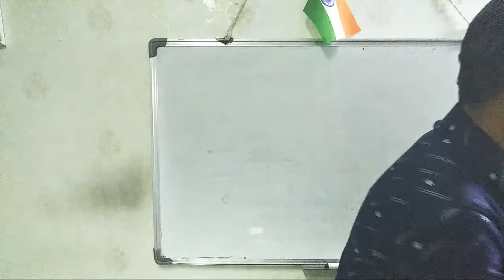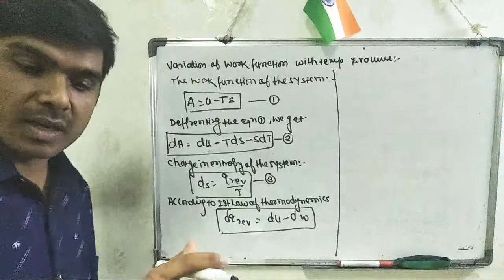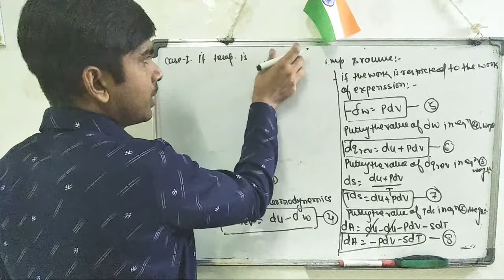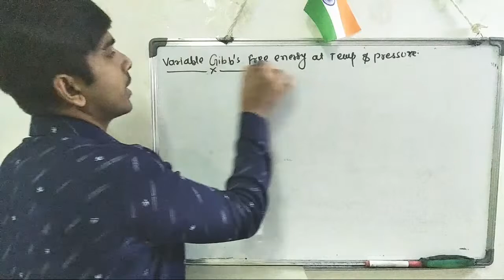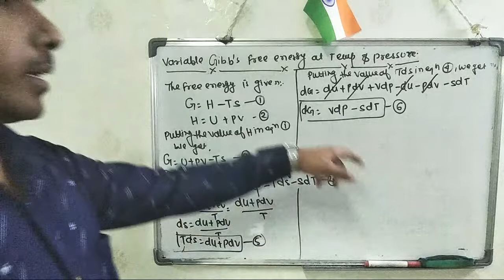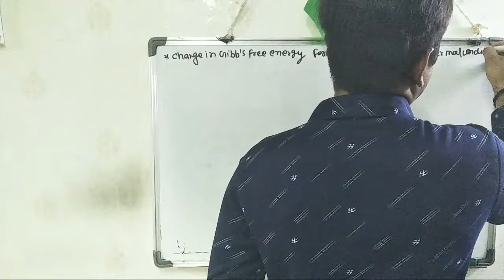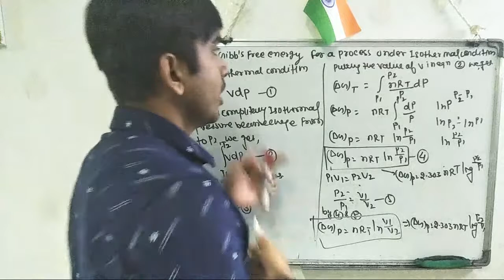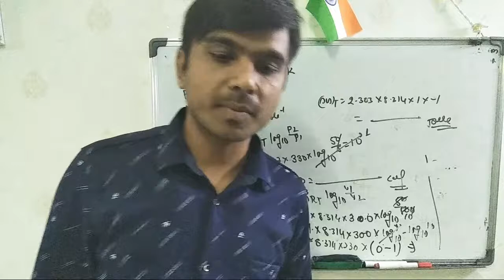Gibb's Free Energy.12th &B.Sc 2nd Year.By.Dr.Rajnish Rai